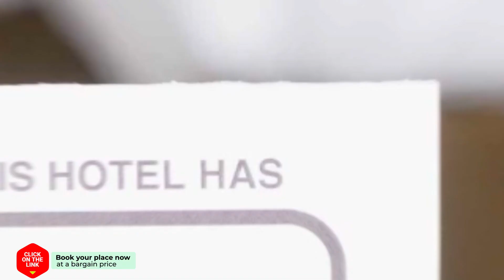Holiday Home Vakantiepark't Posterbos D 02 hotel review | Hotels in Posterholt | Netherlands Hotels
Holiday Home Vakantiepark't Posterbos D 02 hotel video review. Hotels in Posterholt, european 3 stars hotels.